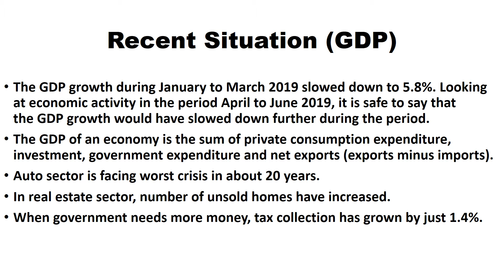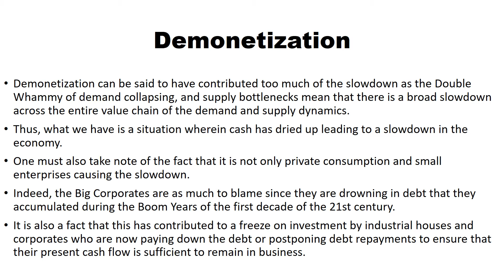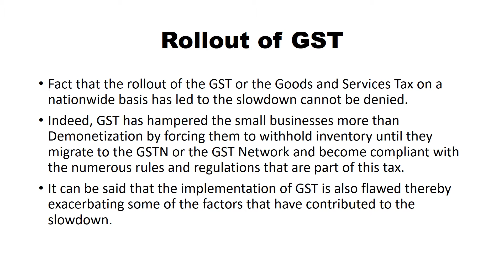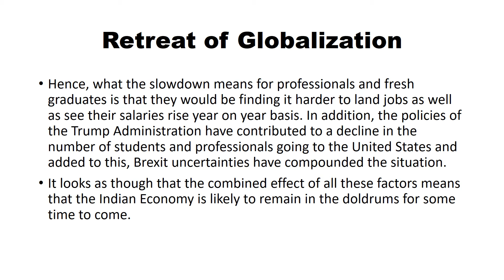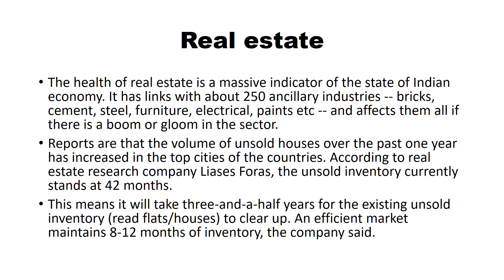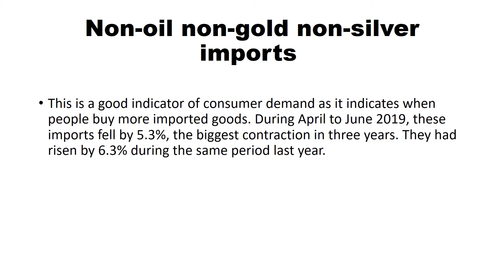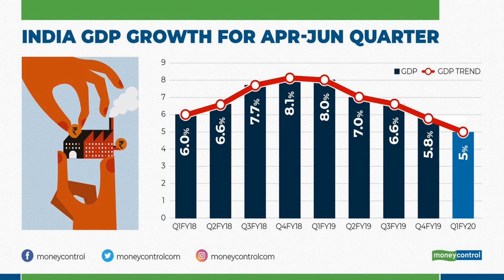GDP Slowdown 2019